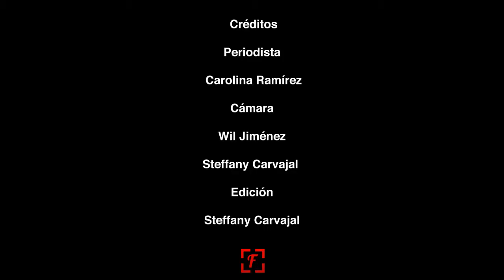Le hicimos “Zoom Zoom” a Juan Miguel y nos contó su exitoso regreso